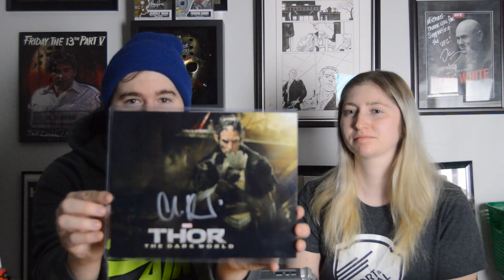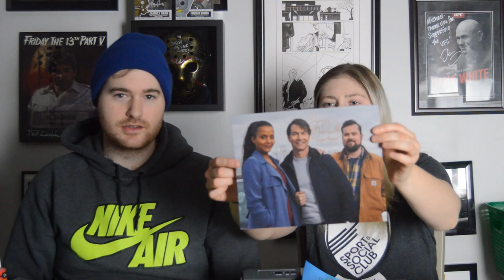mail bag reshoot/bam box missing items and autograph of the month club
bringing more of our autographed mail and our missing bam box items and autograph of the month club